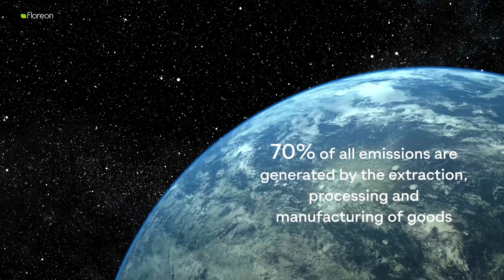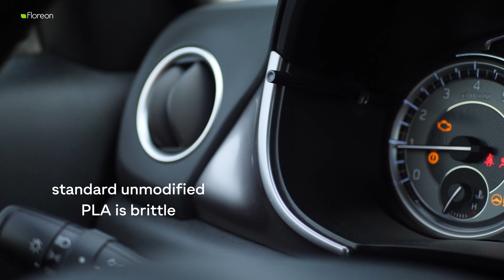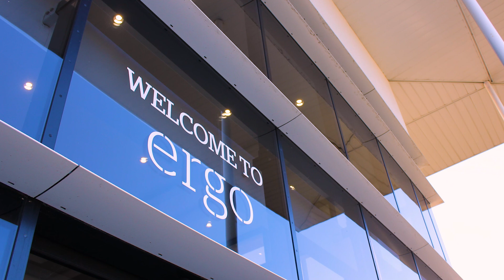Introduction to Floreon: innovative plant-based plastic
This short video will give you an insight into the makings of our innovative plant-based plastic and how this can help in the fight against climate change.